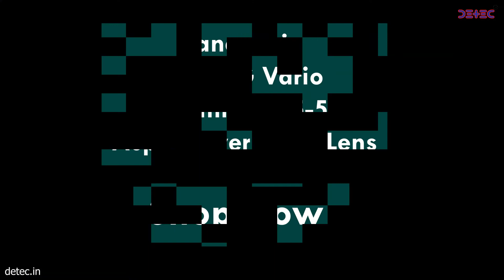Panasonic Lumix G Vario 12-60mm f 3.5-5.6 Asph Power O.I.S. Lens